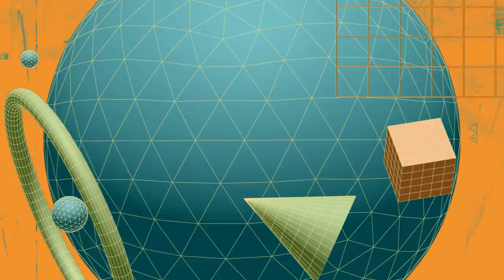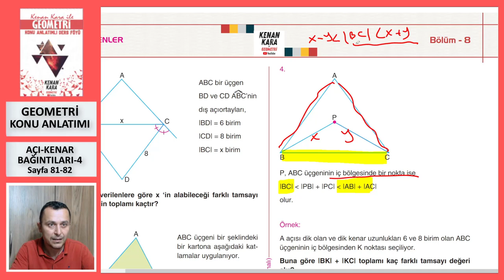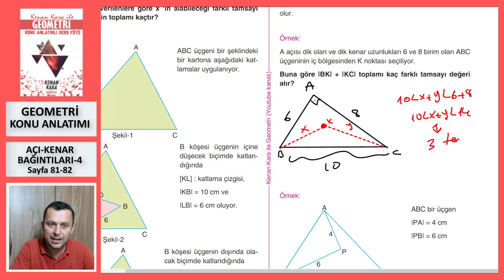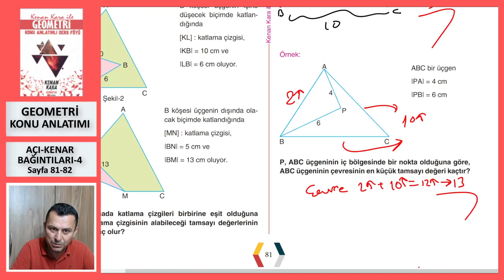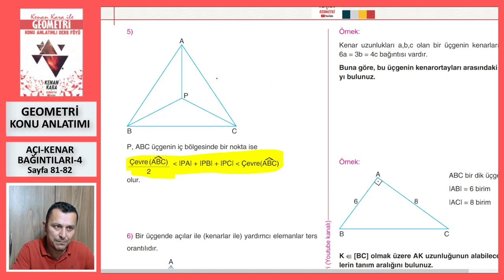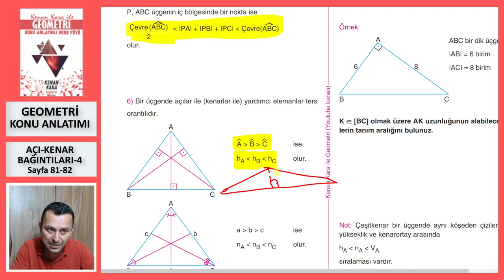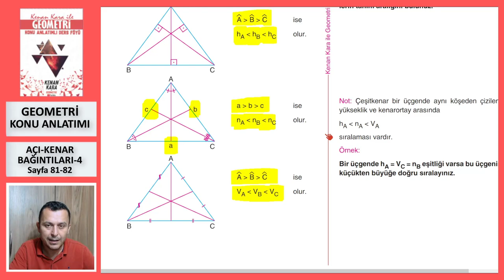AÇI-KENAR BAĞINTILARI-4 (Geometri Konu Anlatımı)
* Üçgende Açı-Kenar Bağıntıları konusunun yeni nesil sorularla konu anlatımı (Sayfa 81-82).

* 2022 tayfaya özel konu anlatımıdır. Yeni konu anlatımı için KONU ANLATIMI  (2023 TAYFA) oynatma listesine bakabilirsiniz.